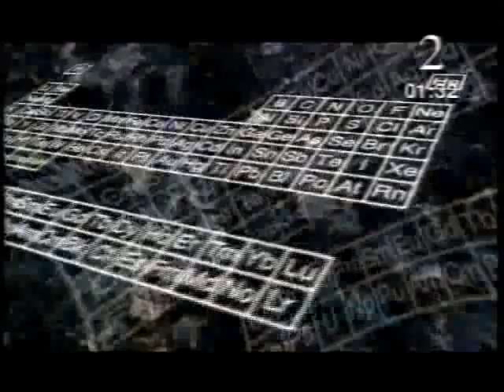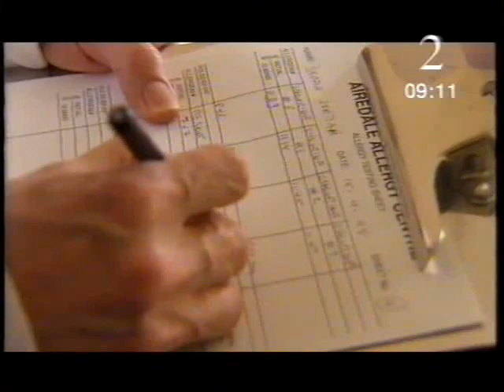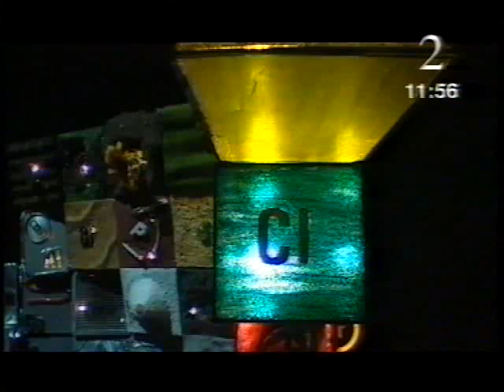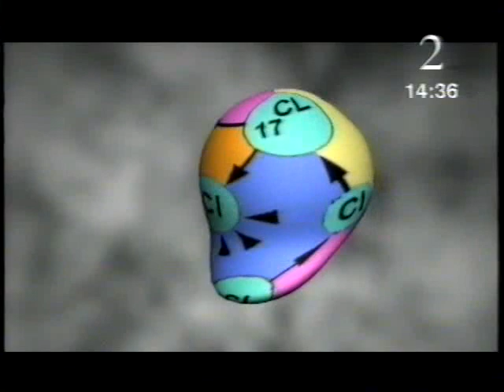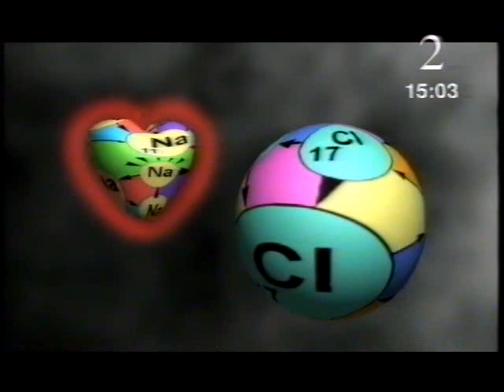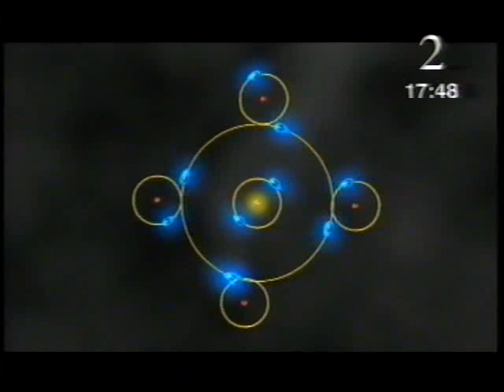BBC Short Circuit Investigation Compounds